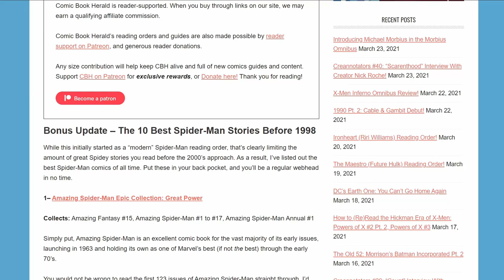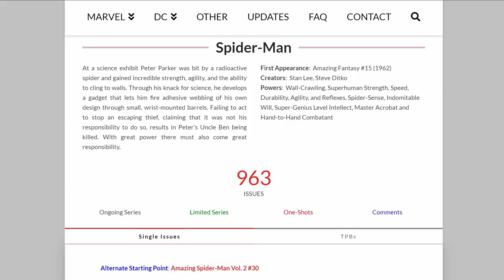The COMPLETE Spider-Man Reading Order Guide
Trying to figure out where to jump into reading comics is frustrating, especially when a character has been around for half a century like Spider-Man. Luckily, it doesn't need to be hard, you just need a guide.

► 𝐃𝐚𝐧 𝐒𝐥𝐨𝐭𝐭'𝐬 𝐒𝐩𝐢𝐝𝐞𝐫-𝐌𝐚𝐧
► 𝐒𝐩𝐢𝐝𝐞𝐫-𝐌𝐚𝐧 𝐁𝐥𝐮𝐞
► 𝐌𝐚𝐱𝐢𝐦𝐮𝐦 𝐂𝐚𝐫𝐧𝐚𝐠𝐞

The Nerdzoic Toy Store is (obviously) owned and operated by my family.  We profit off of all purchases made from the store.  We often review or link to products we like and think you might as well. We are a participant in the Amazon Services LLC Associates Program, an affiliate program designed to provide a means for us to earn fees by linking to Amazon.com.  We also participate in the Entertainment Earth affiliate program, the eBay affiliate program, and many others.